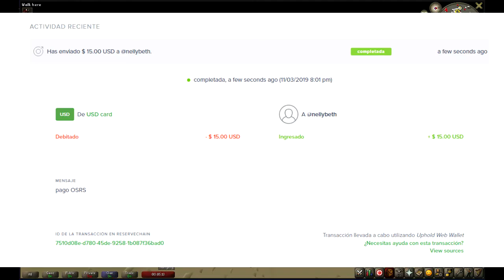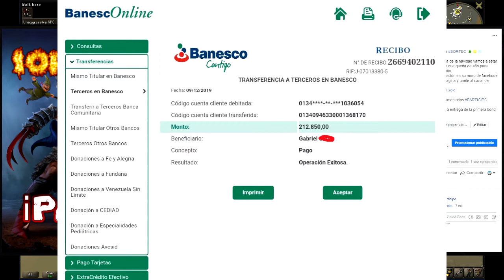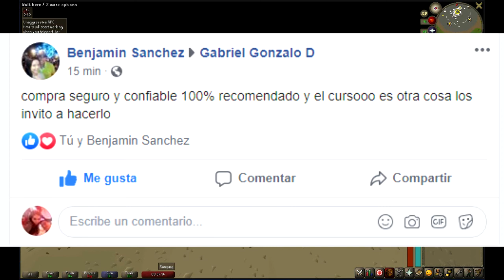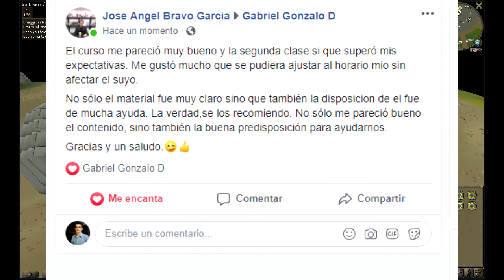RUNESCAPE CURSOS ACTIVOS +SORTEO DE BONDS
Contactarme

Publicación que van a compartir y dejen su like tambien